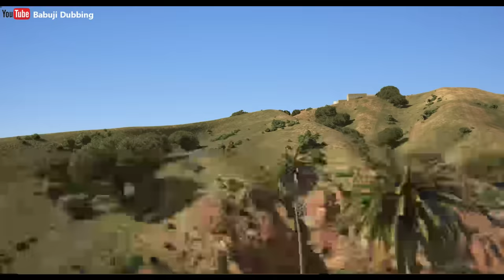Da Taqat Jang Episode 44 || Part 44 || Pashto Film By Babuji Dubbing